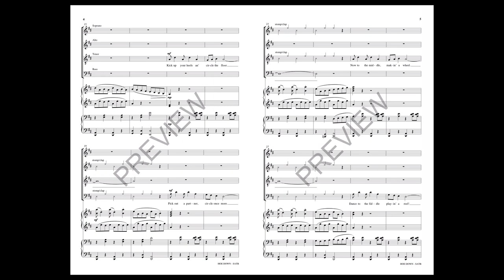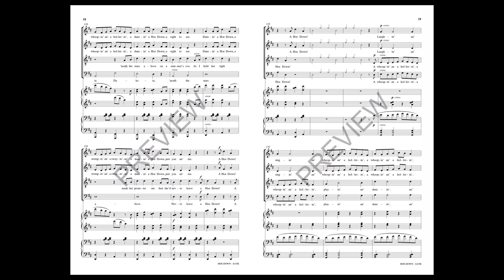Hoe Down (SATB Choir) - by Tom Porter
Now available for SATB, drawing on the musical themes from the American Folk Song “Boneparte's Retreat”, this arrangement is up beat and rhythmic. A fiddle melody is incorporated into the one piano four hands accompaniment while the singers create sounds of the style and period. Teaching strategies are included in the comprehensive page 2 Program Notes.